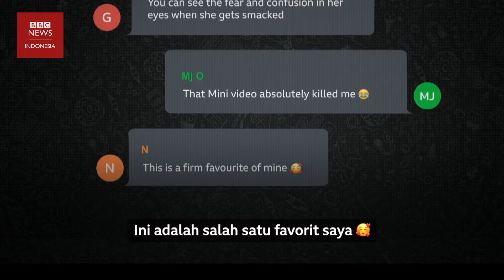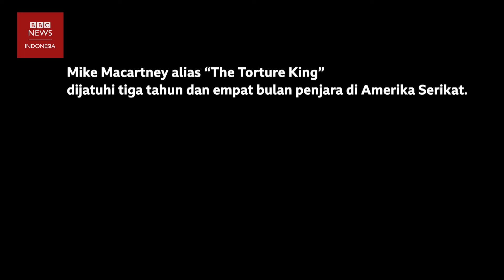Membebaskan Mini: Akhir bahagia ‘bintang’ video penyiksaan monyet pesanan orang Amerika Serikat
Mini berhasil diselamatkan oleh tim BBC Eye dan BBC Indonesia dalam investigasi yang mengungkap jejaring komunitas global penggemar video penyiksaan bayi monyet.

Dipisahkan dari induknya di hutan sejak bayi, Mini dipelihara oleh seorang YouTuber yang menyiksa dan memfilmkannya, lalu videonya dijual pada orang-orang sadis di luar negeri seperti AS dan Inggris.

Setelah dua tahun menjalani rehabilitasi, Mini siap kembali ke alam liar.

00:00 Membebaskan Mini
02:21 Hari pelepasan
04:24 Pulau alami
06:14 Perjalanan di hutan
07:03 Mini di alam liar

Tonton kembali dokumenter investigasi BBC Eye: ‘Para Pembenci Monyet’ di dan baca artikelnya di tautan ini